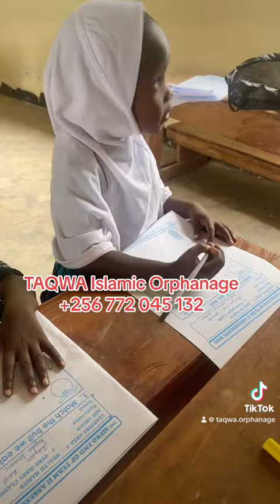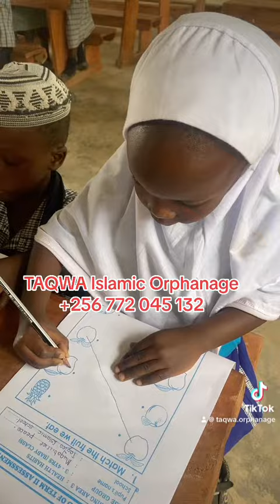TAQWA Islamic Orphanage